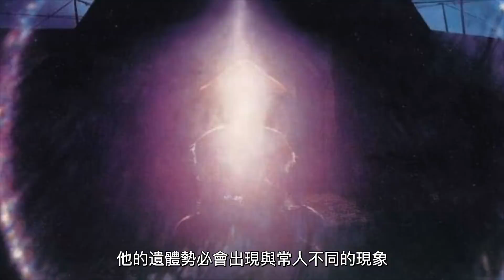靈魂重量21克？諾貝爾獎得主，找到了靈魂存在的證據！| 馬臉姐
🔥「都市傳說」系列